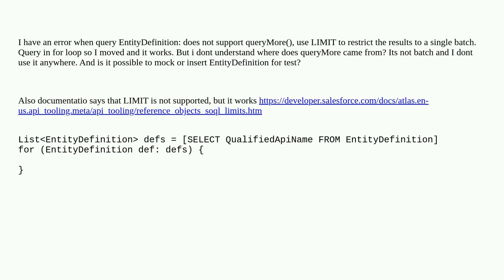EntityDefinition does not support queryMore(), test records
A special thanks goes out to the community

  query apex